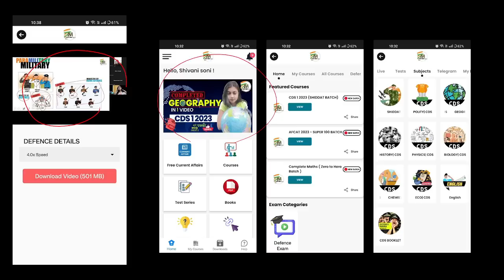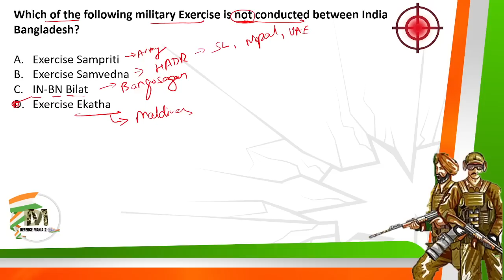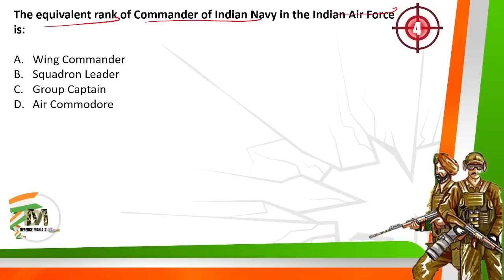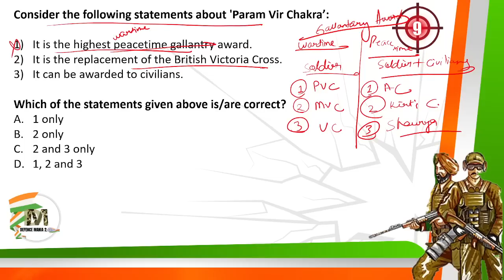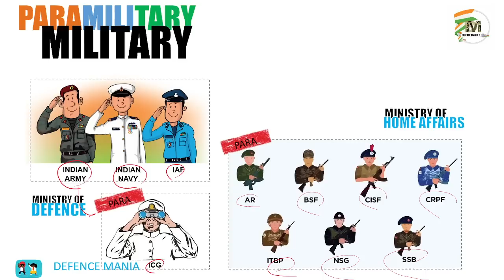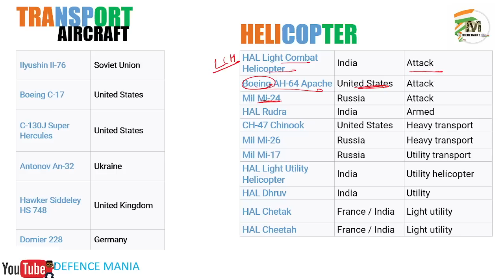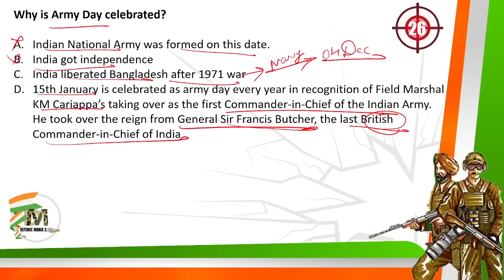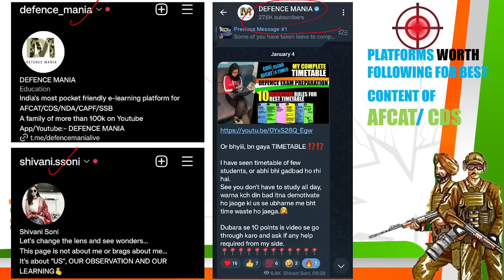Complete Defence Static GK + Current Affairs for AFCAT 1 2023 & CDS 1 2023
Hello My Champion!
In this video I have covered complete Defence Static Gk along with complete Defence current affairs for you AFCAT 1 2023 and CDS1 2023 EXAM.